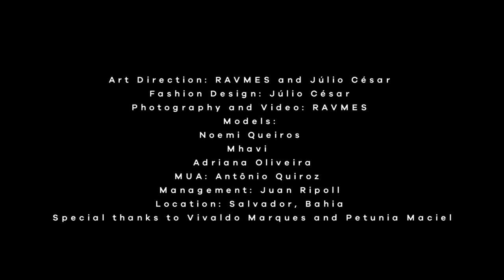COLORS AND DEVOTION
Art Direction: Ravaneli Mesquita and Júlio César
Fashion Design: Júlio César
Photography and Video: Ravaneli Mesquita
Models: Noemi Queiros Mhavi  Adriana Oliveira
MUA: Antônio Quiroz
Management: Juan Ripoll
Location: Salvador, Bahia
Special thanks to Vivaldo Marques and Petunia Maciel